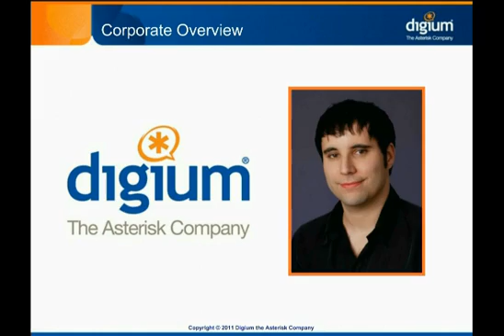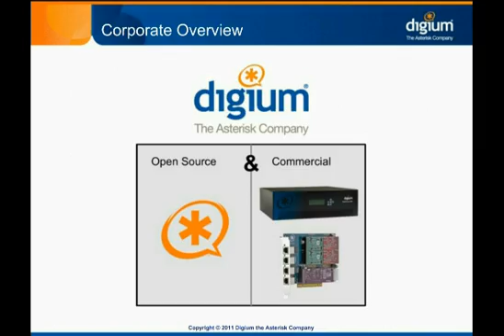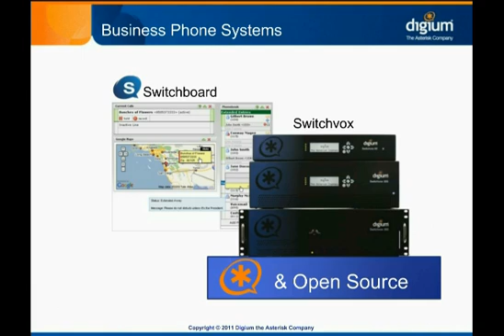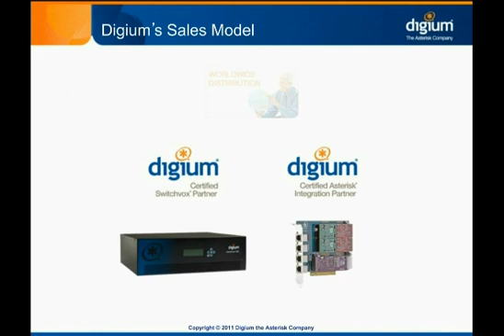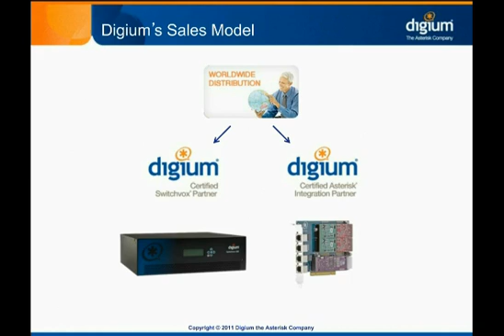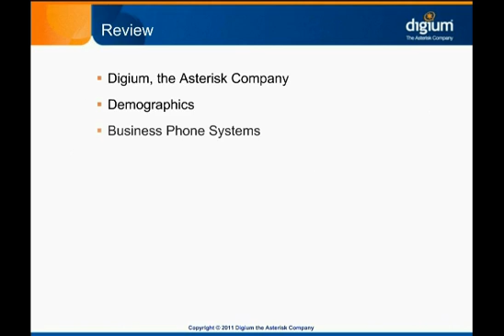Asterisk Overview - Who is Digium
Digium, the Asterisk company, is the founder and maintainer of Asterisk. Spend a few minutes learning about the company in this module